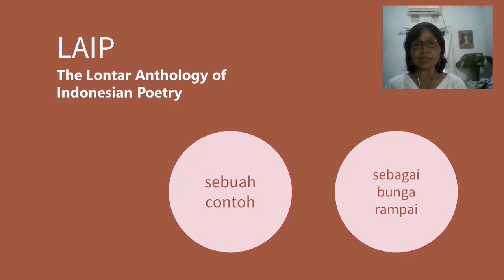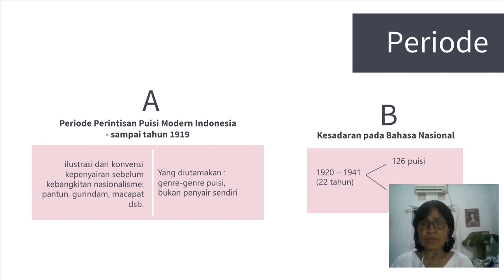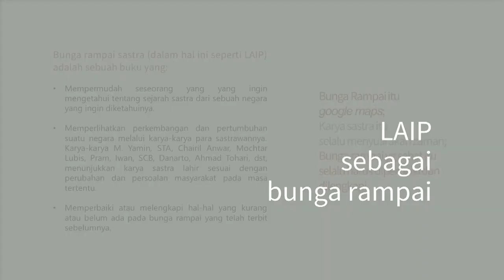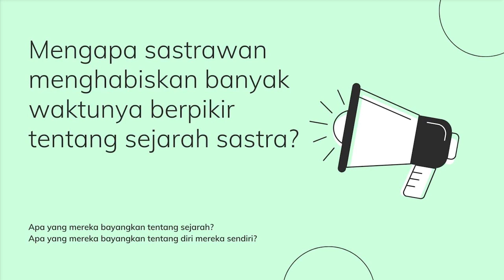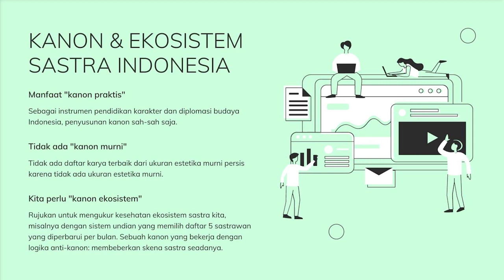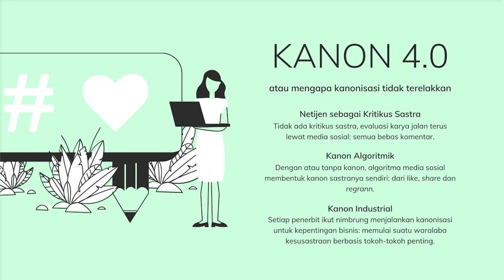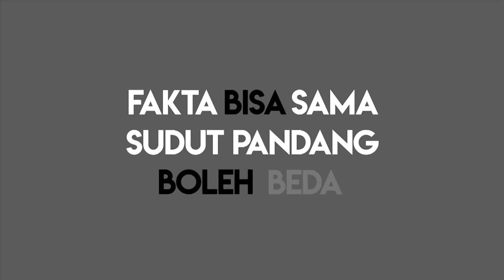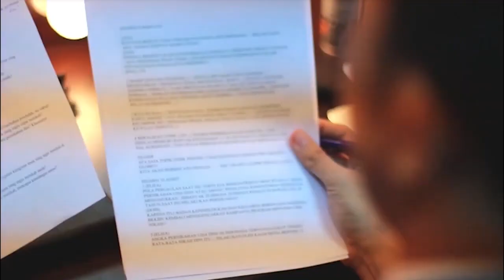(Discussion) Collection and Canonization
Much in the way that the Norton Anthology of English Literature has helped to keep alive numerous English-language literary classics, three major anthologies published by Lontar on the subjects of drama, poetry, and short stories are intended to ensure the longevity of the works found therein. What is the importance of “anthologies” and should anthologies be considered a form of canonization of the authors whose work is included? On a different note, why do so few publishers want to publish historical anthologies?